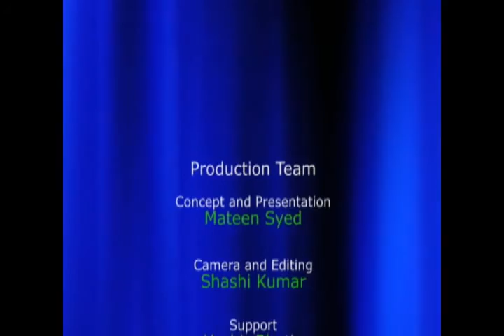My Edited Video